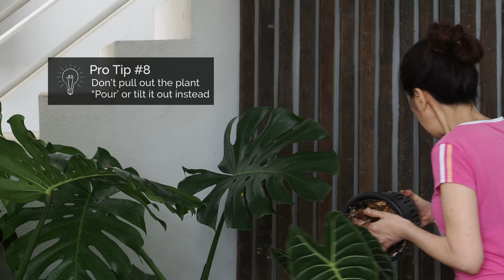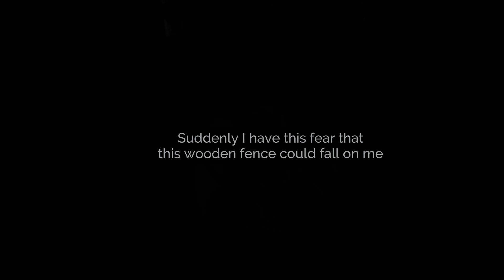Small tropical garden (20sqft) makeover with 10 Pro Gardening Tips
Step-by-step guide for a garden makeover of a small planter area, starting with the landscaping with an eye to repurpose and recycle for sustainability, getting the potting media/soil mix right, designing the space with balance, concepts of plant layering and focal point plants.

Cool gardening books I'm reading now on organic DIY ways to get rid of pest & have healthy plants:

Those in the US, check out this plant store!